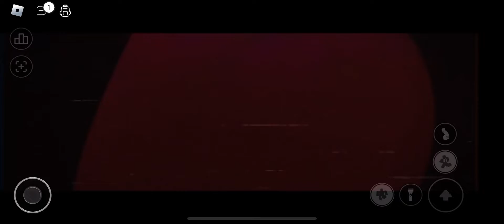Nico nextbots but I somehow no clip in to the backrooms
I had no idea how this happened!